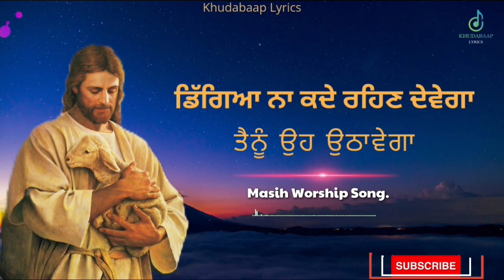Digeya Na kade Rehan Devega || Masih Worship Song